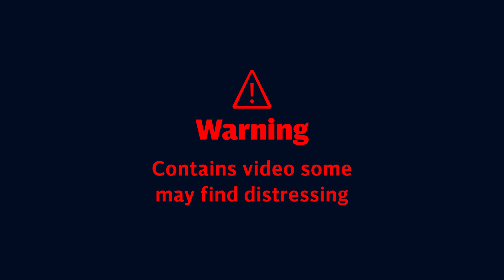Ten people found dead at bottom of migrant boat off Libya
Ten people were found dead at the bottom of an overcrowded boat packed with 99 surviving migrants rescued at sea off the Libyan coast on Tuesday.

The victims had suffocated within the packed boat which was reportedly at sea for over 13 hours.

The operation was conducted by the Geo Barents rescue vessel operated by Doctors Without Borders.

The ship's crew responded after a distress call was confirmed by volunteers conducting aerial surveillance, about 30 kilometers (20 miles) off the Libyan coast.

The rescue ship is currently carrying 186 people, including many women and children, the youngest of whom is 10 months old.

According to Doctors Without Borders the deaths were avoidable.

So far this year, more than 59,000 migrants have reached Italian shores.

A 50% increase compared to the previous year but still the numbers are low, compared to the migration influx of the 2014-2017 period